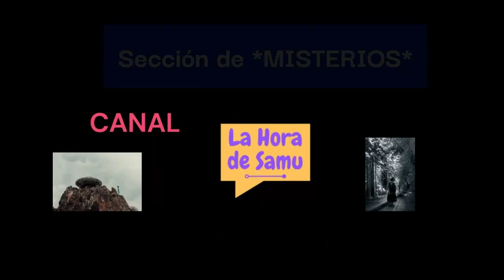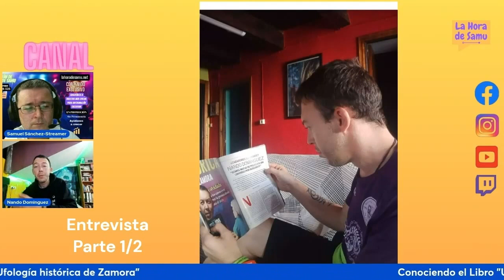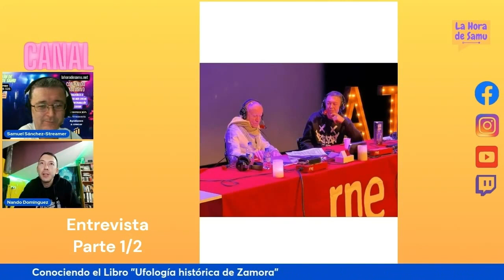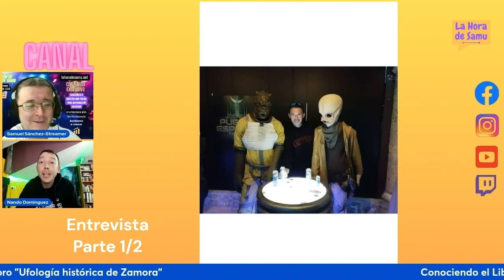Los Ovnis un misterio por resolver con Nando Domínguez - La Hora de Samu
Emitida en ELPrograma "El Desván de La Hora de Samu" los días 14 y 21 Febrero 2024.

Ufología Histórica de Zamora

¿Sabías que Zamora es una zona importante de avistamientos ovni?

Si eres de los que le gustan los buenos titulares, tienes en este libro impactantes historias e increíbles sucesos ocurridos en Zamora desde los años cincuenta hasta nuestros días, redactados con todo lujo de detalle en los periódicos de la época. Nando Domínguez, cuya fascinación por entender y desvelar estos misterios le acompaña desde niño, rescata sorprendentes relatos olvidados en los archivos de la hemeroteca. Cientos de horas de minuciosa investigación para traer a la estampa un libro que nace con el único propósito de mostrar esa «otra» historia de Zamora, plena de incógnitas, de encuentros con humanoides, de innumerables aterrizajes de platillos voladores y, sobre todo, de avistamientos ovni, que en su día, y aún hoy, siguen generando controversia. El autor, además de entusiasta de los temas del misterio de su tierra, es también consciente de las dificultades de algunos de sus conciudadanos, por lo que 5% del valor de cada ejemplar será donado a la asociación zamorana contra las enfermedades raras «Corriendo con el Corazón por Hugo», intentando con ello visibilizar el encomiable trabajo que realiza con un colectivo casi invisible.

Apoya a las librerías pidiendo el libro.
Apoya el negocio local, encargando el libro.

Link de venta en la web de la  Editorial Guante Blanco

Link desde Amazon

📻Sección La Puerta al Universo de Nando Dominguez para el programa nacional El Caleidoscopio de Isabel Dauden en La Jungla Radio. 👇

🛸Comunidad ufológica ovnispain